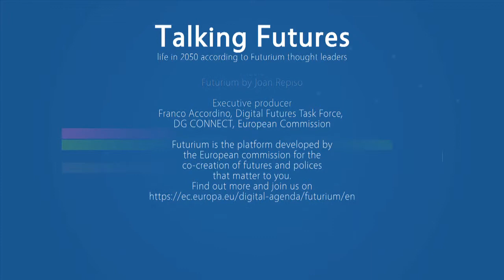Beth Coleman on digital activism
This interview with Beth Coleman on Future Virtual Worlds is part of the Futurium Talking Futures interview series.

This video (4 of 5) is about the virtual world's opportunities for engagement and connectivity in relation to citizens and government.